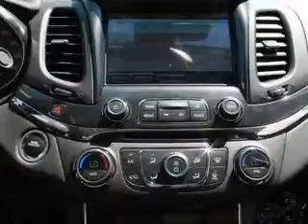2014 Chevrolet Impala - Fox Lake IL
Ray Chevrolet

Year: 2014
Make: Chevrolet
Model: Impala
Trim: 2LZ
Engine: 3.6 liter 6 cylinder 24 valve
Transmission: 6-Speed Automatic
Color: Silver Ice Metallic
Mileage: 0

Address:
39 N Route 12
Fox Lake, IL 60020